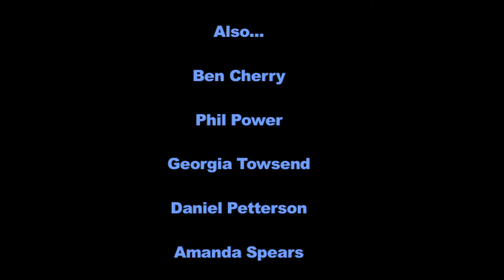The Beginning of Axiom